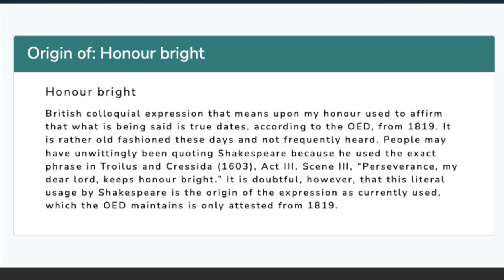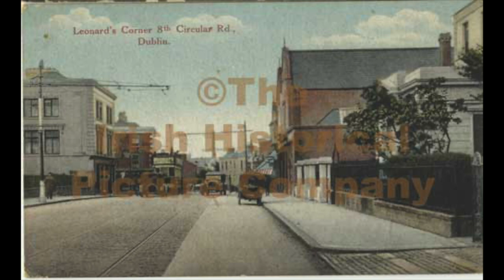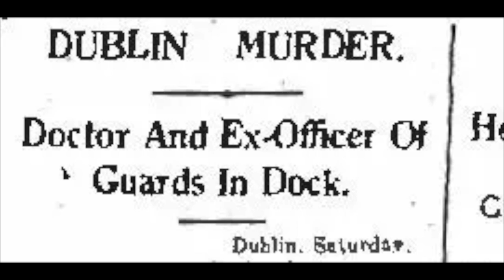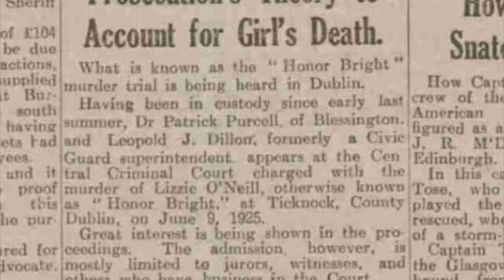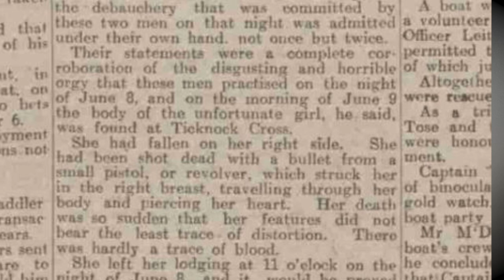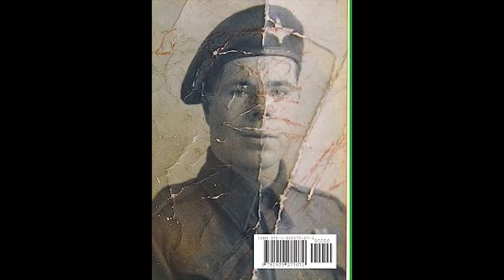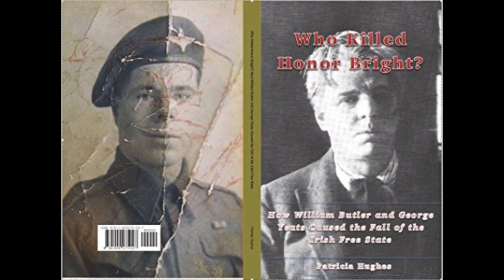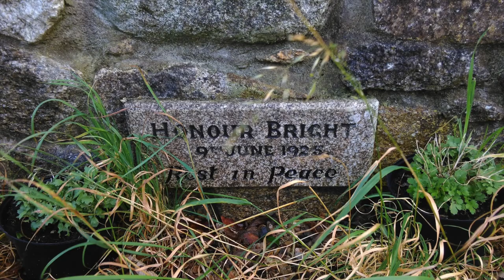Who killed Honour Bright? | IRISH TRUE CRIME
Hi guys! Hope you enjoyed the long weekend.
Here is an older case, one that technically remains unsolved. But let me know who you think did it?
Thanks to @BeBooBoop for the case suggestion :)

By the way, I had high hopes for that green top and it just drove me mad haha.

wb yeats, irish history, irish free state, whodunnit,